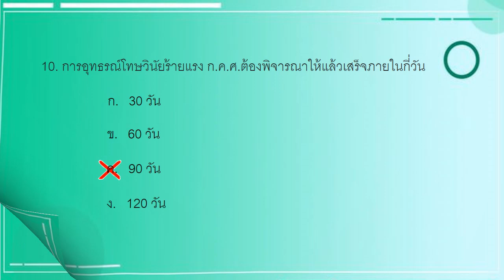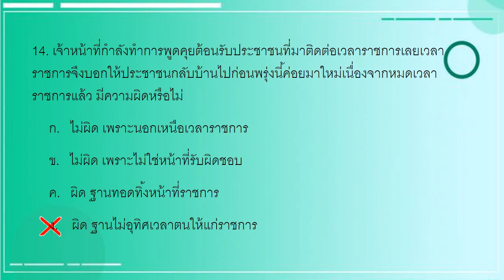แบบทดสอบ 11 จรรยาบรรณวิชาชีพ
แบบทดสอบทบทวนก่อนเข้าห้องสอบ ครูผู้ช่วย ผู้บริหารสถานศึกษา